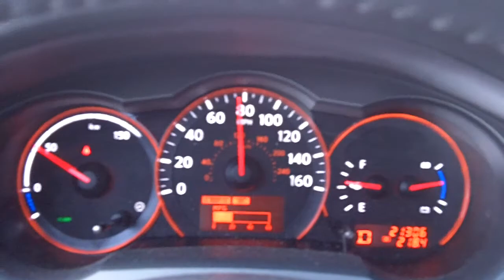Windshield Series: Traveling southwest on Interstate 81 near Pilot Knob, TN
Based on the road sign, this is about 63 miles northeast of Knoxville, TN.  I was on a business trip and through I would capture the scenery.  Tennessee is a beautiful state.

Also a shot of an "Aqua Glass" trailer being pulled by at Cardinal Transport, Inc. tractor.